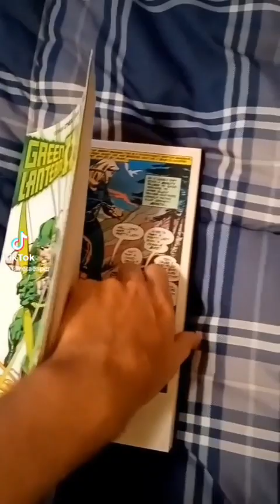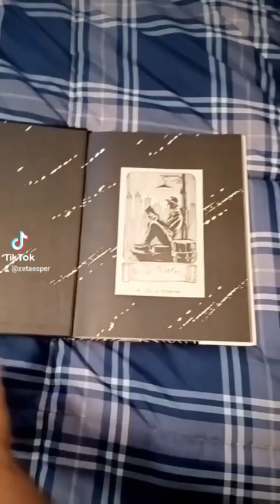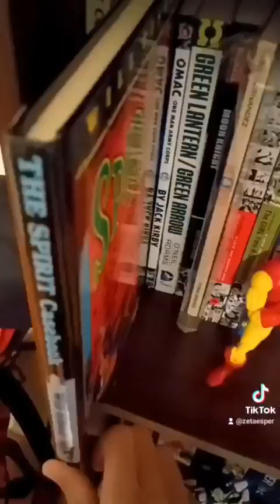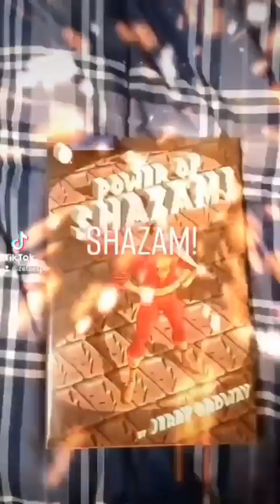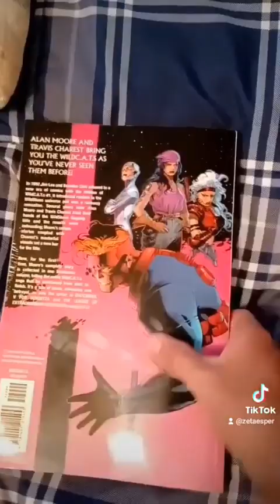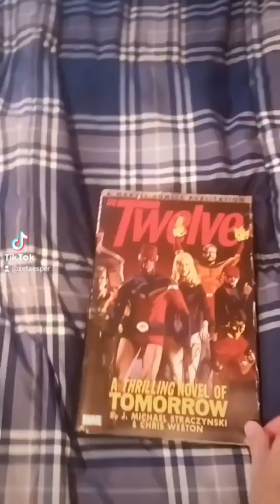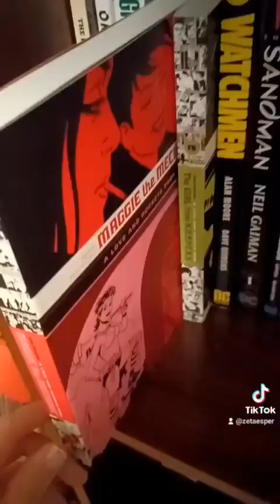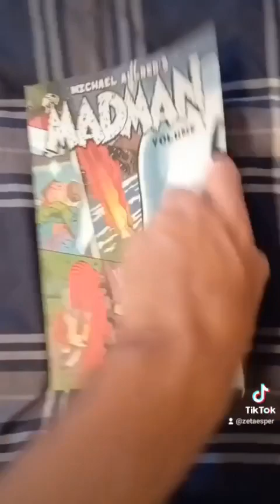the time's Bat Tik'd & Tok'd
for archival purposes, and also because I wanna delete tik tok lmao, here are all the ones I've made thus far (and hopefully for the foreseeable future but idk I change my mind)